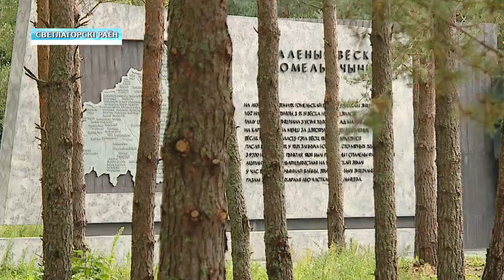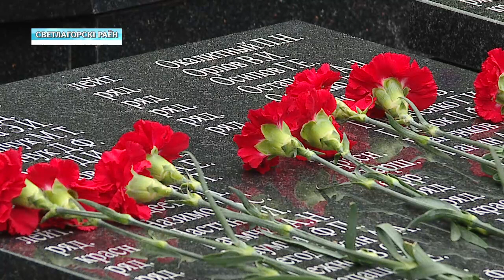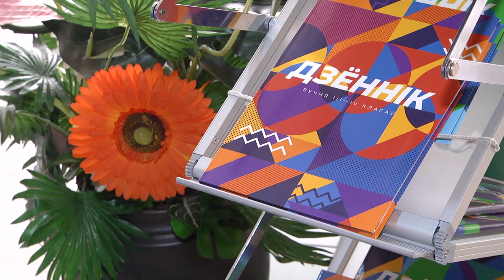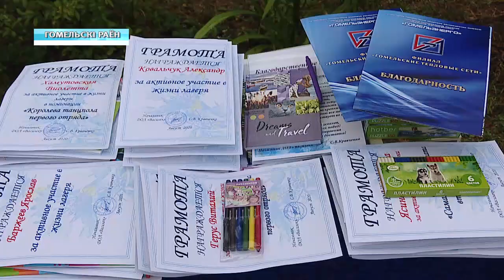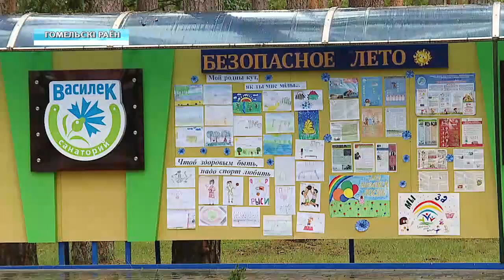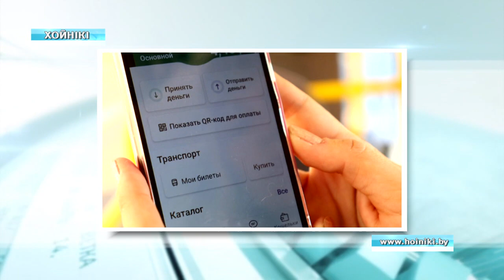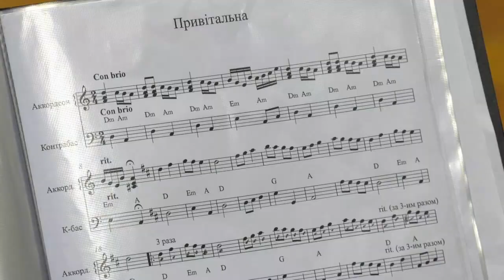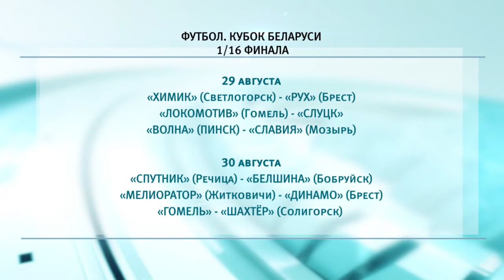28 08 2020 НОВОСТИ